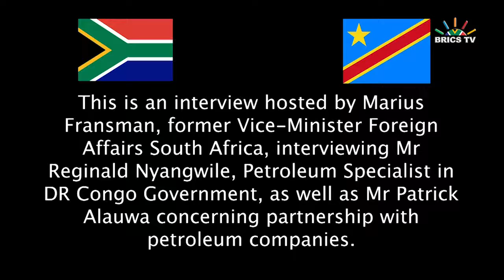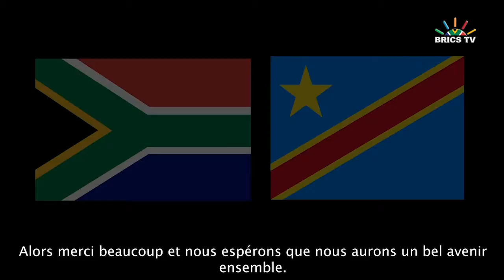Democratic Republic Of CONGO Opens Investment Opportunities For SOUTH AFRICA.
Camera & Editing : Jules Mudahemuka Sugira